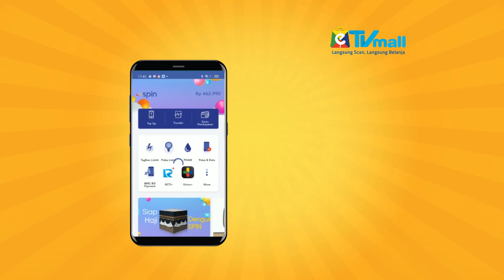Langsung Scan, Langsung Belanja di ETVmall!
Lagi pengen belanja tapi malas keluar rumah.
Mau nonton TV sambil belanja.

Akan Hadir eTV Mall. Inovasi terbaru belanja digital langsung melalui televisi.

Download aplikasi SPIN dan Mister Aladin di Appstore dan Playstore.

Nantikan tanggal 22 Desember 2020 di RCTI, MNCTV, GTV, dan iNews TV